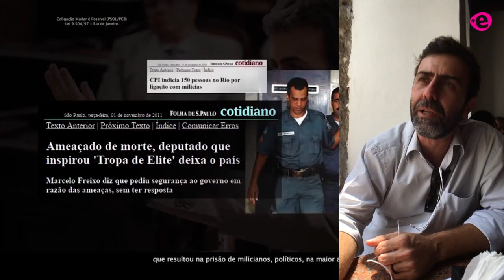+e | Francisco Louçã entrevista Marcelo Freixo | ESQUERDA.NET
No nono programa Mais Esquerda, Francisco Louçã, economista e ex dirigente do Bloco de Esquerda entrevista no Rio de Janeiro Marcelo Freixo. Marcelo Freixo foi candidato pelo PSOL à Câmara Municipal do Rio de Janeiro, onde disputou a segunda volta numa campanha muito participada e mobilizadora, tendo obtido mais de 40% dos votos, apesar de ter perdido para o pastor evangélico e candidato da direita Marcelo Crivella.